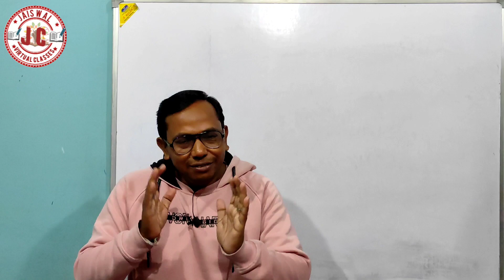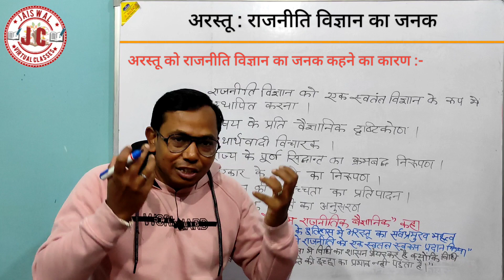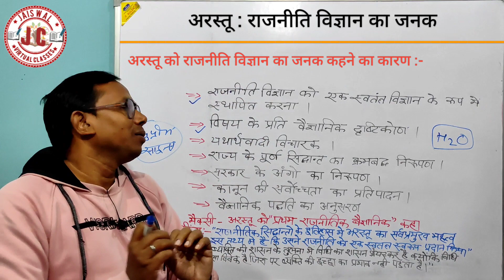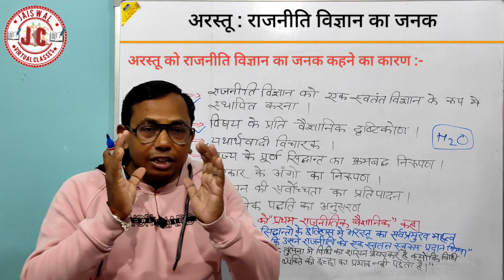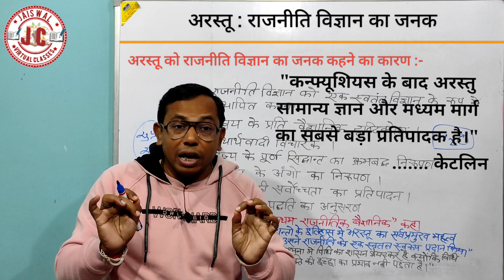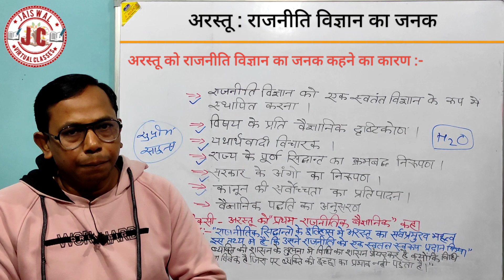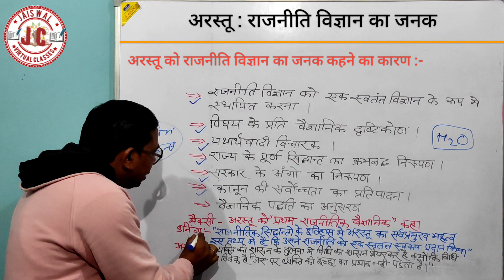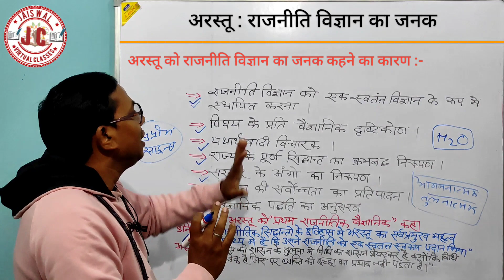अरस्तू : राजनीति विज्ञान का जनक ।aristotle । Aristotle:Father of Political Science ।By Jaiswal Sir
अरस्तू : राजनीति विज्ञान का जनक ,# NCERT, PCS, Political Science, Political Theory#jrf, pgt, tgt,EXAM help IGNOU, POLITICAL SCIENCE EXAM HELP, exam tips,
About Channel
Presented by Jaiswal Sir
friends

About Video
इस वीडियो में इस टॉपिक को  बहुत ही सरल और अच्छे ढंग से समझाया गया है। वीडियो देखने के बाद इस टॉपिक से आपका कोई भी प्रश्न गलत नहीं होने वाला है।
हमारे अन्य महत्वपूर्ण वीडियोज
friends
इसके पहले हमारे  निम्न वीडियो आ चुके हैं उन सब का लिंक नीचे दिया जा रहा है अगर आपने उन वीडियोस को नहीं देखा है तो आप उस लिंक पर जाकर के उन वीडियोस को देख सकते हैं।

About Address